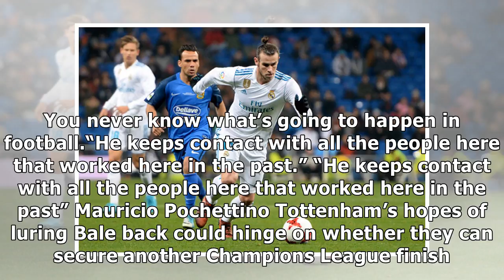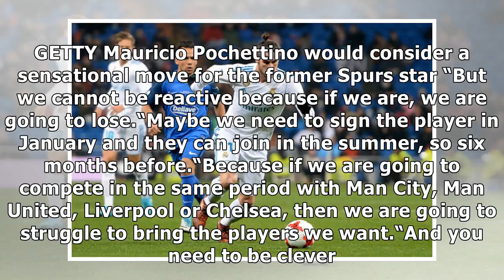Tottenham boss mauricio pochettino opens door for gareth bale return